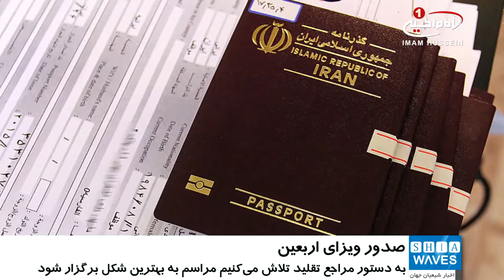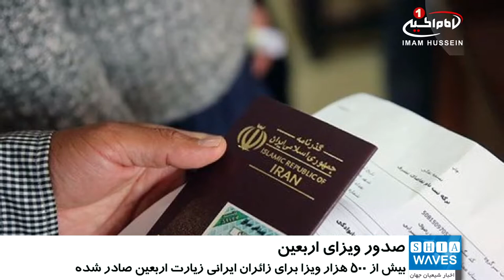صدور بيش از 500 هزار ويزا براي زائران ايراني زيارت اربعين